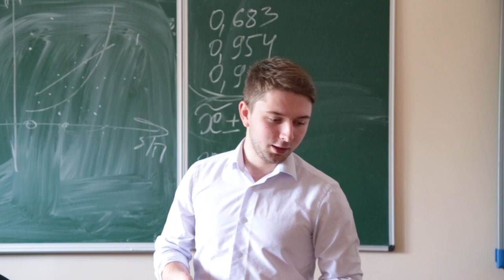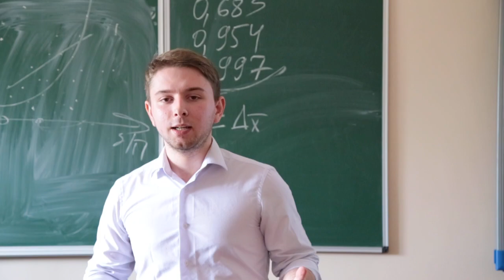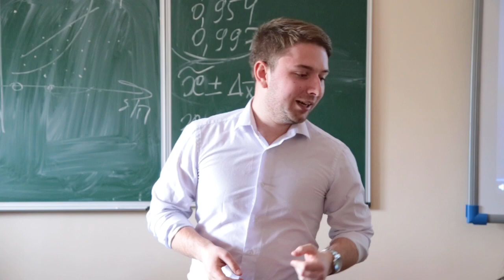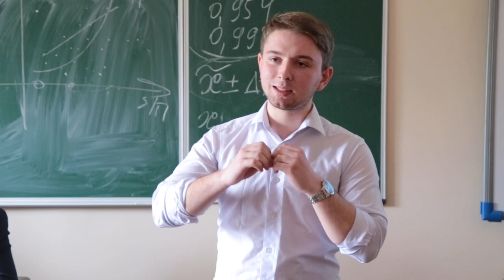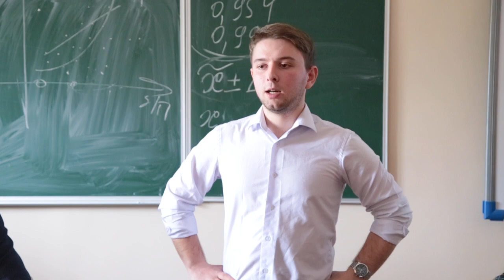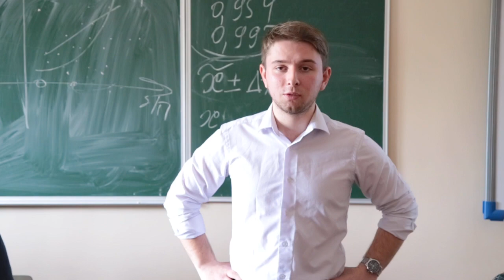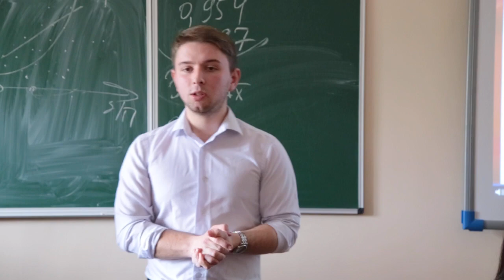Mobility Karpiuk 1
History and experiense of student mobility, Faculty of Economics, Chernivtsi National University